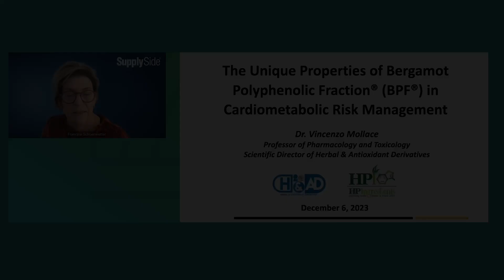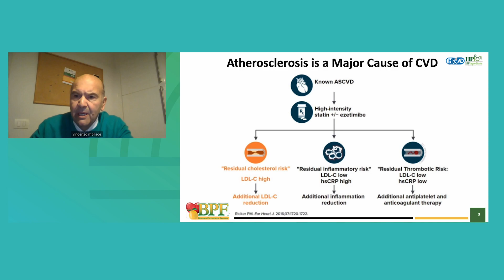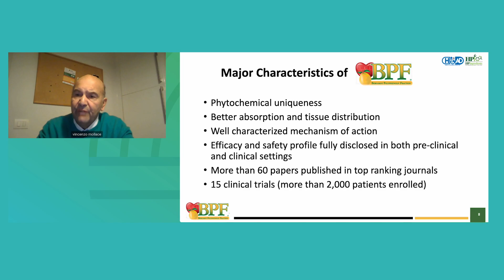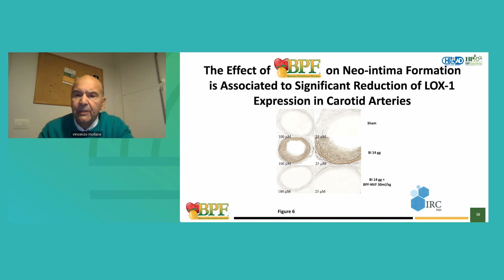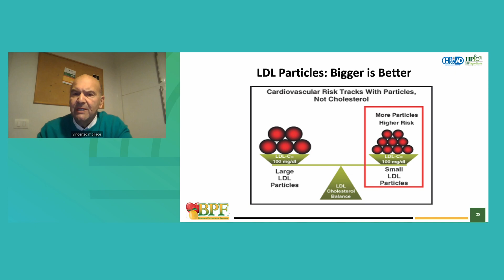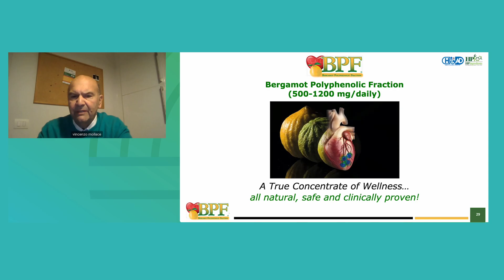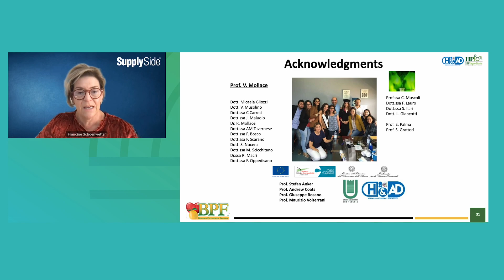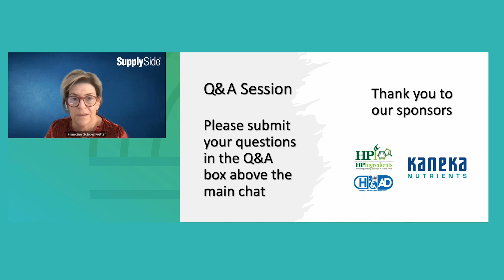Unique properties of HP Ingredients’ Bergamot Polyphenolic Fraction® (BPF®)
Professor Vincenzo Mollace, MD, is credited for discovering the properties of bergamot juice in experimental models of vascular injury in 2006, launching him to become the worldwide leader in bergamot research. He paved the way for the development of Bergamonte and its use for cardiometabolic support. Professor Mollace is currently Professor of Pharmacology and Director at the Research Center for Food Safety and Health at the University of Magna Graecia of Catanzaro (Italy). He earned his Doctor of Medicine degree at the University of Messina, Italy, in 1983, and completed his residency in Cardiology at the University of Milan, Italy, in 1987